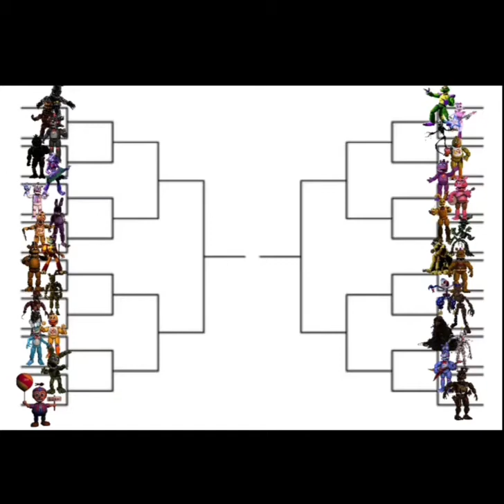fnaf tournament (round 1) nightmare vs nightmare fredbear